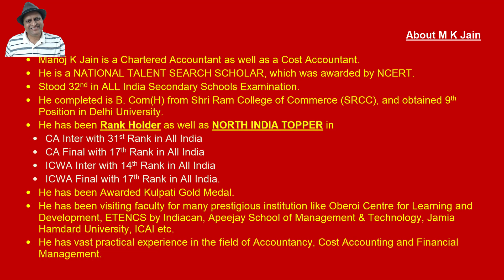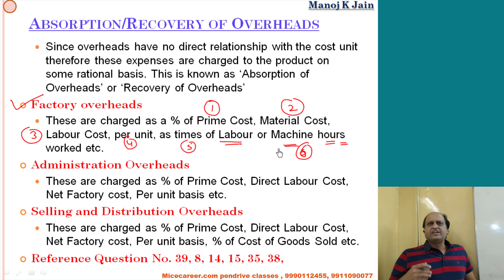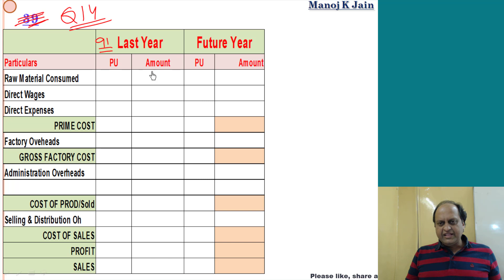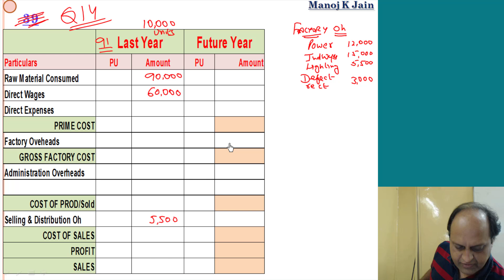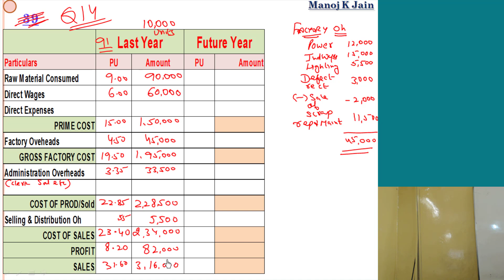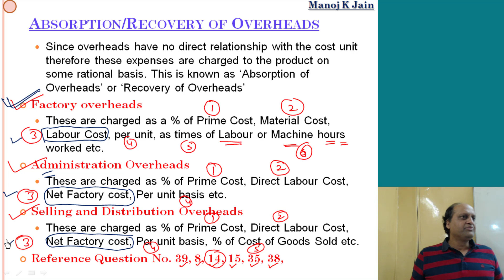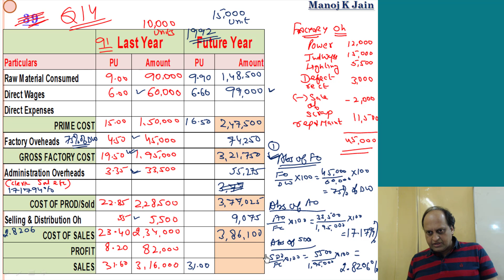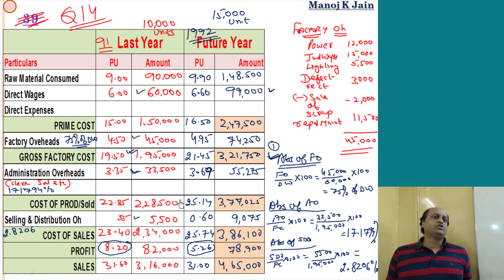Cost Sheet | Question on Absorption of overheads | CA Inter video classes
Speaker: CA MK Jain